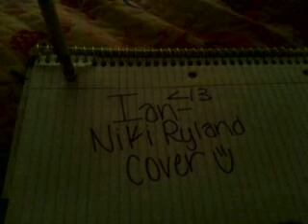Ian Niki Ryland (cover)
I obviously can't sing it as amazing as Niki. She has a one in a million voice. But i decided to give it a shot (: